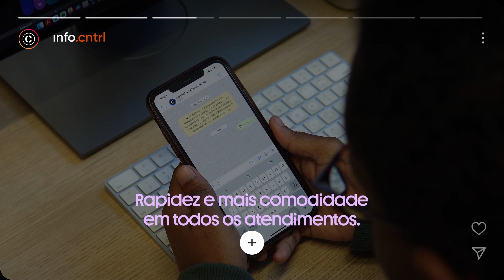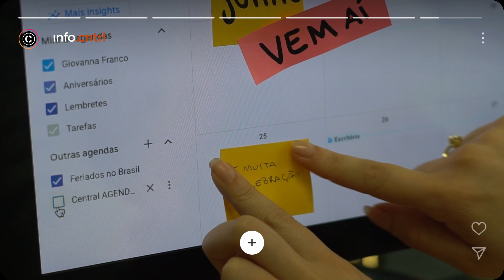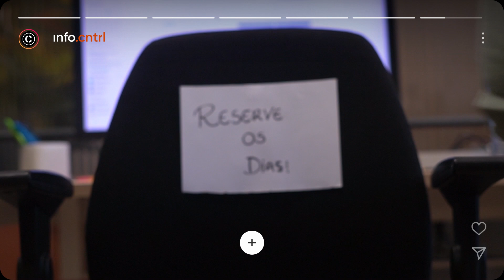INFORMATIVO CENTRAL | 28 DE ABRIL A 4 DE MAIO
e receba a notificação sempre que um novo vídeo for publicado.